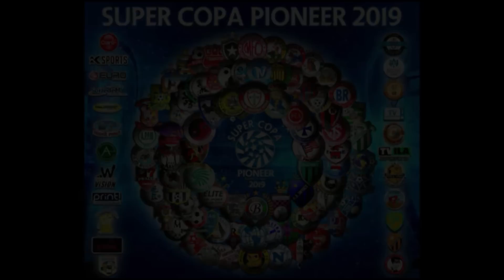Futebol é Coisa Séria |SCP 2019| Inajar de Souza x Bafômetro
O Inajar de Souza saiu na frente, mas viu o Bafômetro virar o jogo. No final, o Índio ainda conseguiu arrancar o empate, que deixam as duas equipes em situação delicada no grupo B da sede CDC Parque Doroteia da Super Copa Pioneer Claro 2019.